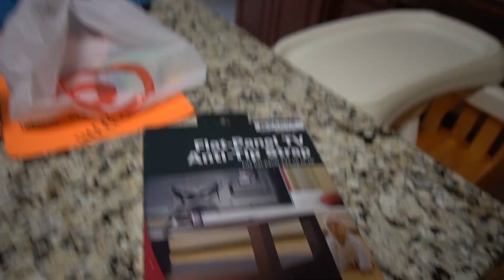Radio Shack's Closing... Let's Buy Clearance Electronics!!